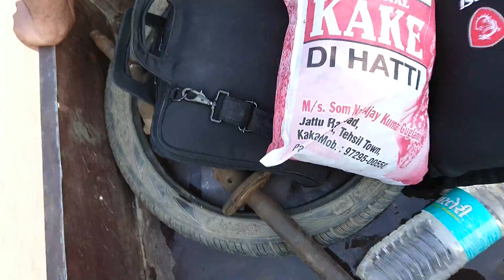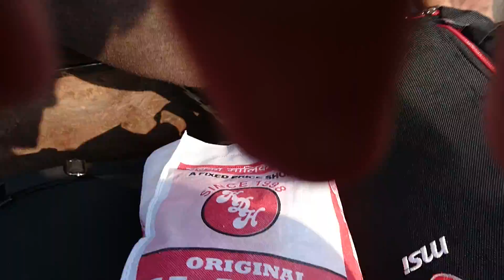Wild ride on the top of a trunk [Govardhan, Mathura, Uttar Pradesh, India]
I was on the way to Mathura and spontaneously, a bike rider asked me by mimics if I am going towards Mathura..

I could just hop on the trunk and shaking.